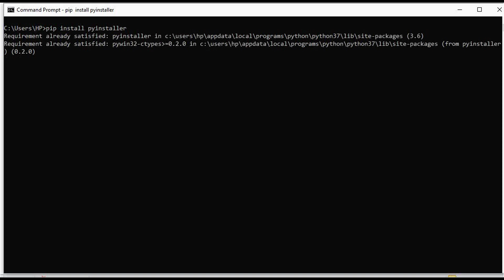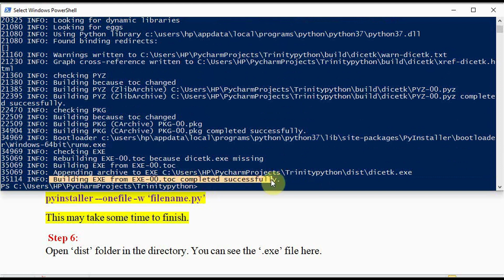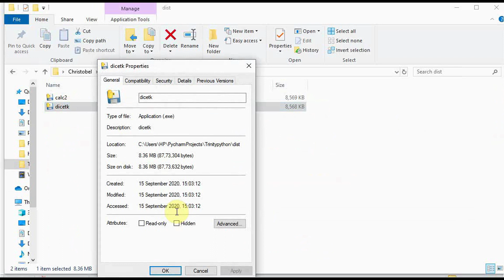How to convert .py to .exe file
In this video,step by step process of converting python file to executable file is shown